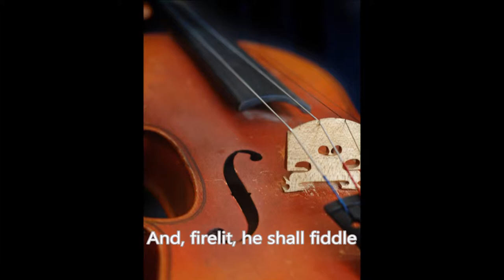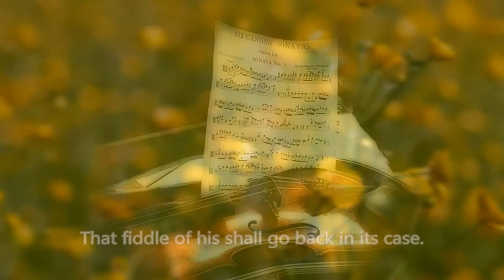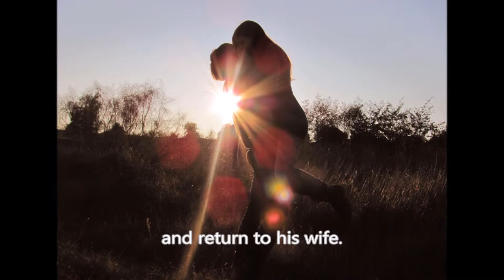Song: Sweet Blackberry Home (free sheet music)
This is a song written for SSAA. Feel free to download it, print it, rehearse it, remix it, perform it, or record it--or whatever. I'd love to see you singing it! If you do, totally make a video and link to it here in the comments.

This is a song which I composed by propping my laptop up on a tower of books on my piano, playing, and then entering into Noteflight. Then I sang the four different parts into Audacity, and mixed them and added reverb in Mixcraft 6.

To create the video, I used Movie Maker.

A Fine Whiskey for a Fine Fall Day by Kate Borkowski

y2.d71 | neon shines through smokey eyes tonight. its 2am, im drunk again, its heavy on my mind. by B Rosen

I believe that there isn't enough SSAA music out there, so I'm composing some, and also I'm giving it away for free. I'm a choir director now, but I grew up a country girl in the rural hills of central California, and I spent a lot of time singing to the top of the mountain and to the neighbor's horses. I think that choral music should have creative, evocative lyrics and vocal lines that are fun to sing and bring out the best in the human voice. Too often, SSAA music is an afterthought. These pieces are created to let the treble voice shine, shine, shine right up to that mountain top. I do my best to make my music accessible; if I don't want to sing it, I won't write it.